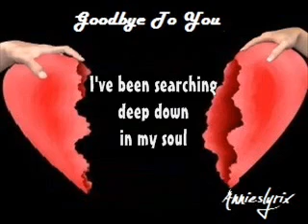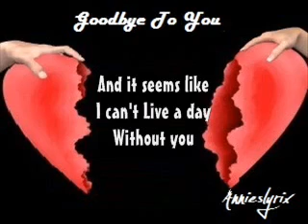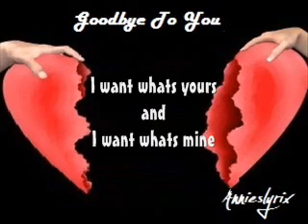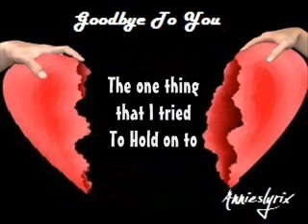GOODBYE TO YOU ¤ MICHELLE BRANCH [LYRICZ VIDEO]